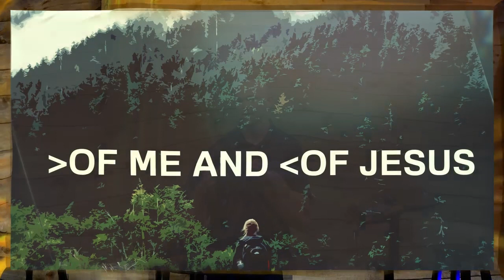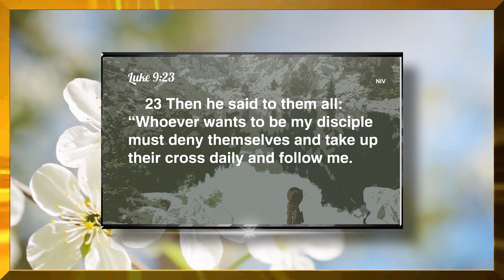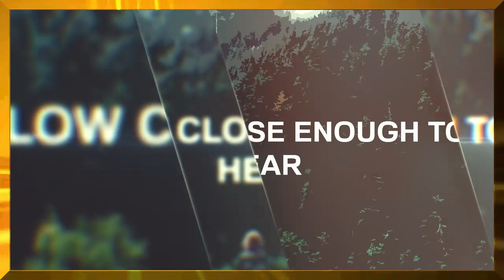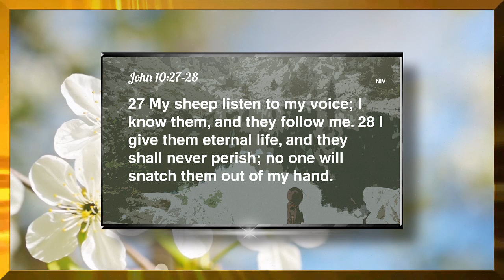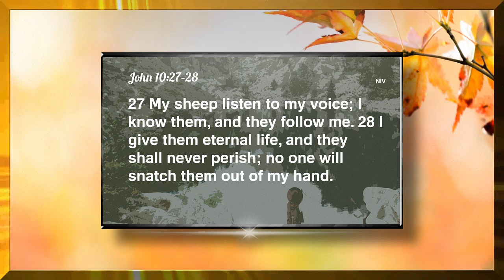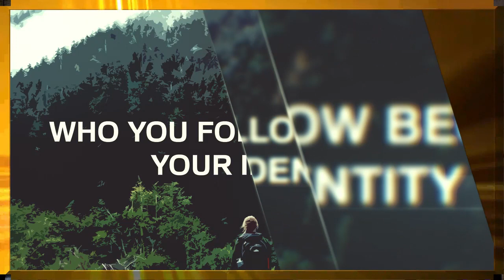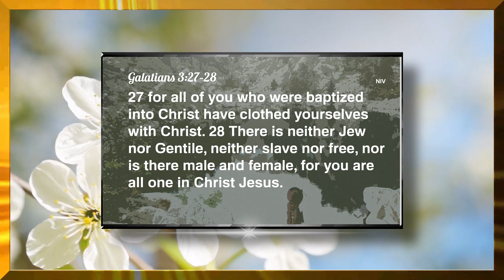Elk Grove Church of Christ 5-20-2018 'Pushing Forward-Learning To Follow'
A Sunday morning 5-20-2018 'Pushing Forward-Learning To Follow'